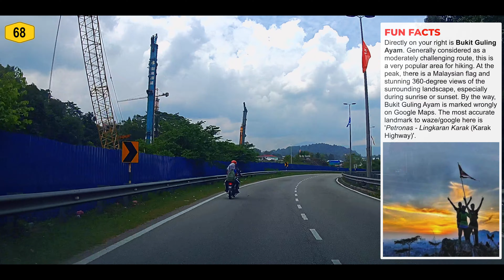[4K] FT68 | JALAN GOMBAK - Batu 4 to Batu 8 (Part 2/6)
Location - SELANGOR
Direction - Northeast-bound (Setapak to Genting Sempah R&R)
Route Code - FT68
Route - Batu 4 to Batu 8
Distance - 4.2km
Landmarks / Views - Masjid Al-Syakirin, Masjid Lama Batu 6, Lemang Daun Lerek Greenwood, Masjid Al-Shariff, Bukit Guling Ayam

Description - Existed since 1915, Jalan Gombak was originally coded FT2, as part of the old Kuala Lumpur-Karak Highway. It was later re-gazetted as Federal Route 68 (FT68) after the new KL-Karak Highway was built in the 1970s. Jalan Gombak begins at Setapak Interchange, where it intersects with Jalan Pahang FT2 and Jalan Genting Klang. Jalan Gombak FT68 ends at Ketari Intersection near Bentong, where it is linked to the Federal Route 8.